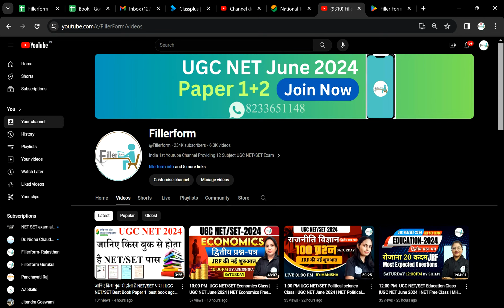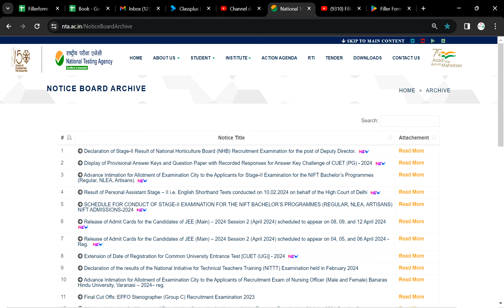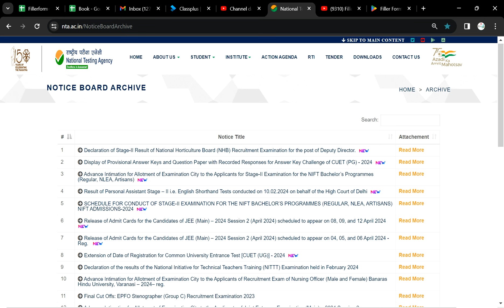🥺🥺 क्या जून में नहीं होगा Exam | UGC NET june Exam 2024 | NET Exam New Update 2024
🎊🎊 Happy Holi !!!

*UGC NTA NET June 2024*

📲 Offer Only- 22 March to 26 March

*Paper 1/2* =  ₹1750+Free Book
*Both Paper* =  ₹2800+Free Book

ugc net 2024 syllabus change,
ugc net 2024 paper 1 syllabus,
ugc net 2024 ki taiyari kaise karen,
ugc net 2024 sociology,
ugc net ki free classes ,
ugc net free online classes 2024 ,
ugc net first paper free classes ,
ugc net paper 1 free classes in hindi ,
ugc net free course,
nta ugc net 2024 application form ,

nta net answer key 2024,
nta net form fill up 2024,